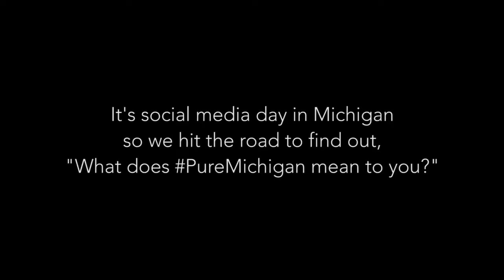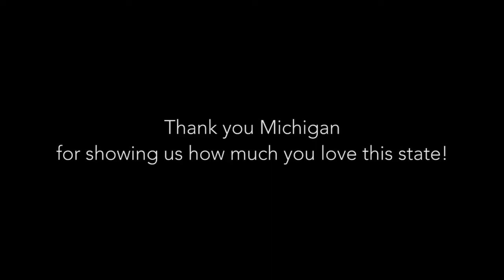What does PureMichigan mean to you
in celebration of Social Media Day, we want to hear from you-- what does PureMichigan mean to you?